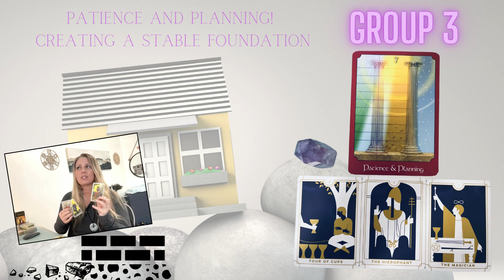Tarot Reading 👉 Choose a Deck! ⭐️ What Does the Universe Want You To Know? | readingswithbreanne.com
Messages from the universe:

Timecode:
0:00 - Intro
0:21 - Deck 1
6:05 - Deck 2
10:26 - Deck 3

✅  About Readings With Breanne:

My name is Breanne, I am a trained and  Certified Classical Flying Star Feng Shui Practitioner and Reiki healer.

I am very passionate about the REAL traditional  Feng Shui methods and am excited to help balance and harmonize your home with classical Flying Star Feng Shui!

Not only do I love to help balance and harmonize your home & environment. I love to help clients through Reiki and vibrational healing, tapping into advice from spirit, intuition, and reading with tarot.

Please join me on this journey to harmonize and balance the body and mind and make your home a cozy oasis.